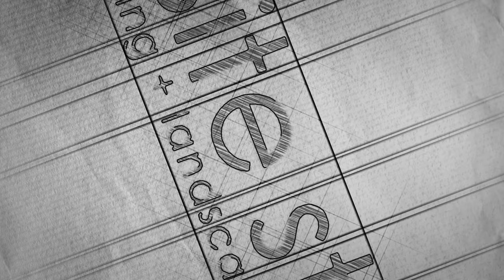Avenir Community Clubhouse is Complete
Avenir is a 4,752 acre sustainable community located in Palm Beach Gardens, Florida currently under construction. When completed the community will include 3,900 new homes, a resort style clubhouse and pool, working farm, dog parks, and over 300 acres of waterways and lakes.  Additionally the community will include 400,000sf of retail space and 2,000,000sf of restaurant, and office space.

Insite Studio is honored to be a part of this amazing development as part of the design team.  Our firm completed the design of the resort style pool area at the main community clubhouse.  The resort area features a 5,000sf pool with beach entry, kids splash pad, outdoor pavilions, children’s playground and a spa and water feature, all surrounded by beautiful hardscapes and lush tropical landscaping.